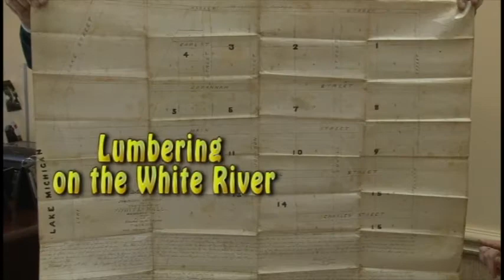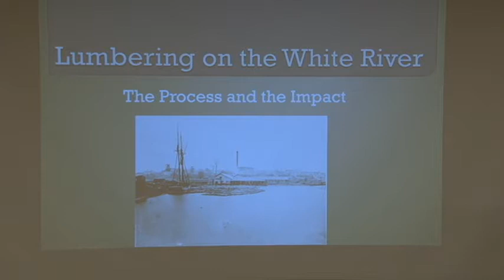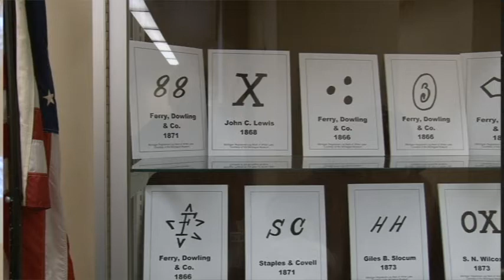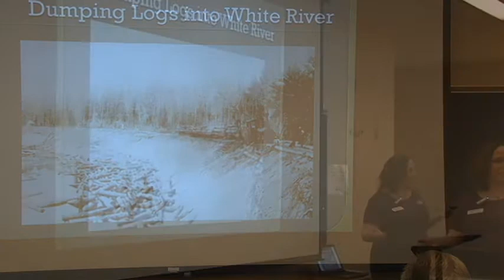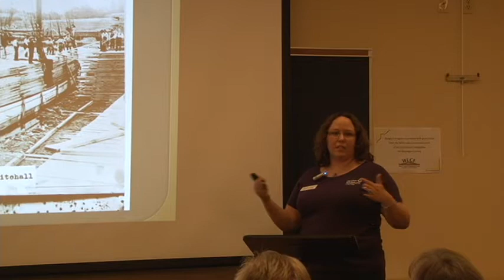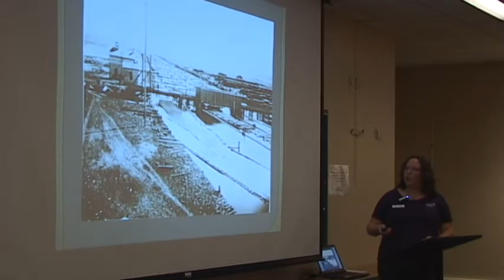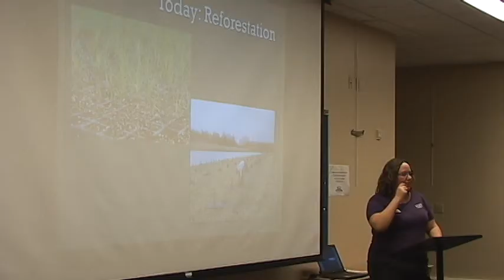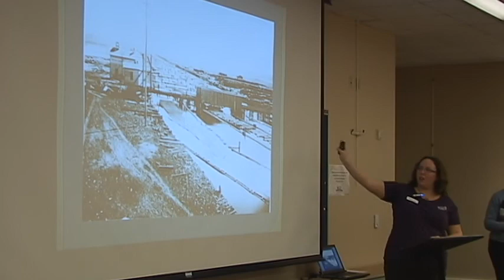Lumbering on the White River - The Process and the Impact 1-25-2013